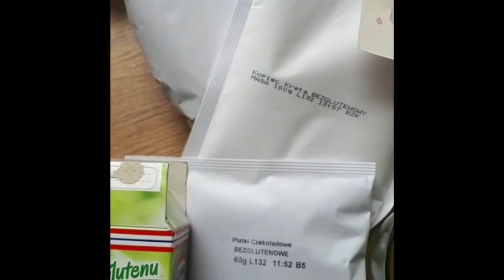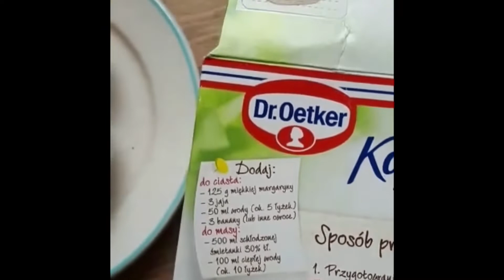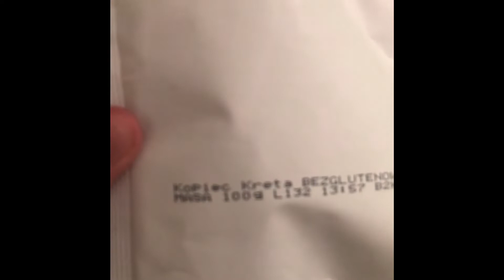Kopiec Kreta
Pierwszy z cyklu: Polka in the kitchen :)
W tym filmiku pokazuję jak wykonać deser z mojego dzieciństwa - Kopiec Kreta dr Oetkera. Taki niby łatwy, ale jak jest naprawdę?
Przekonaj się ;)
Koniecznie ogladać z dźwiękiem!